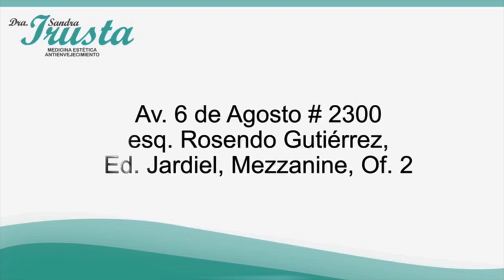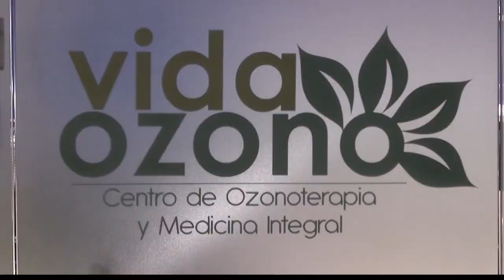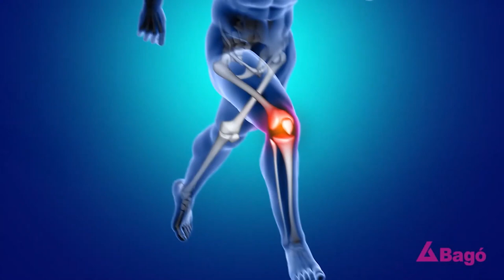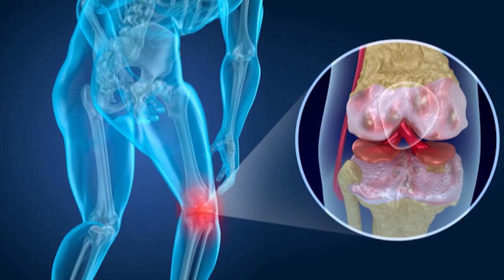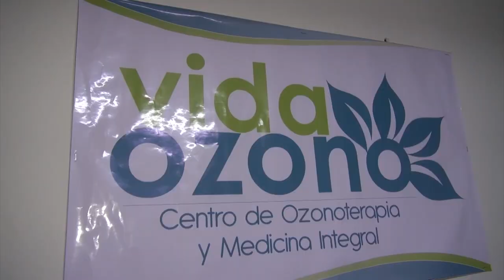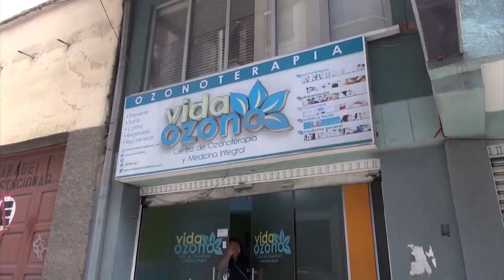Hablemos de salud | 13 05 2024 I RTP Informa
Ozonoterapia tratamiento para la artrosis